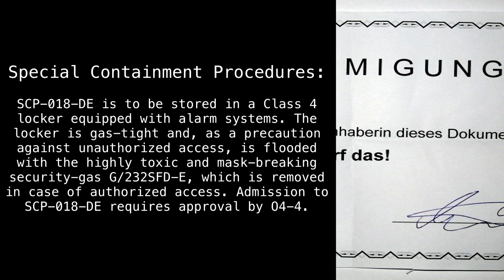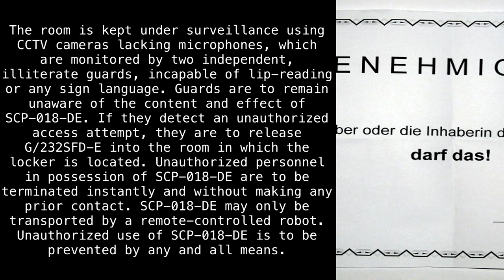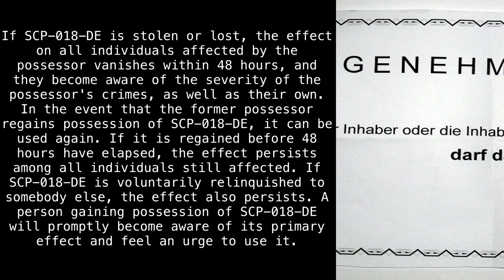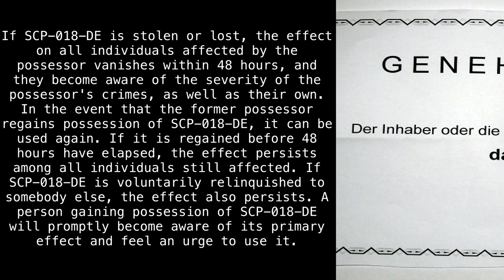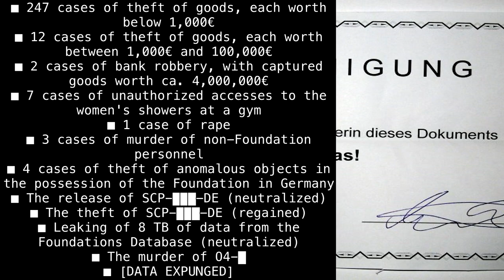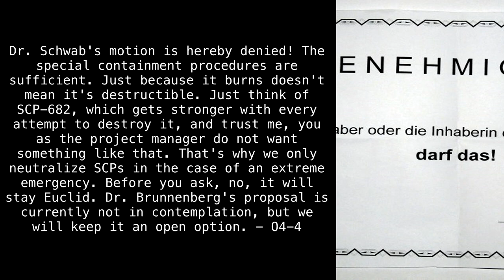SCP-018-DE "The Permit" [SCP International]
You got a loicense?

Article by "Dr_Grom".

Picture taken by "MPF".

Sections:
00:00 - Classification
00:10 - Special Containment Procedures
01:27 - Description
03:27 - Addendum-1
04:30 - Addendum-2